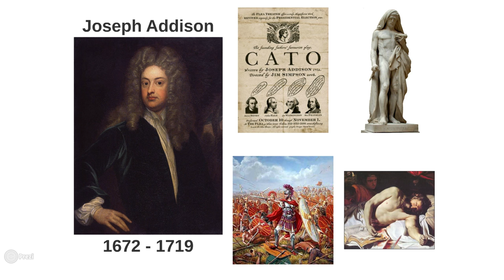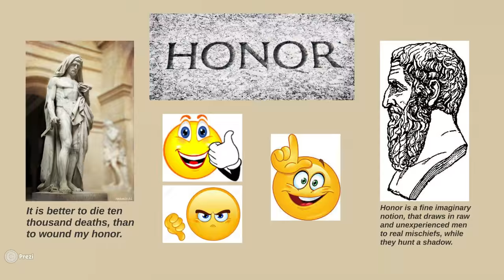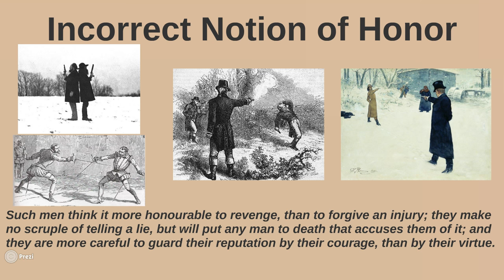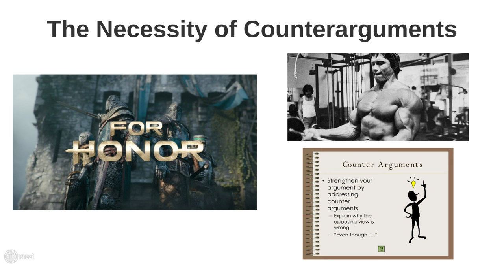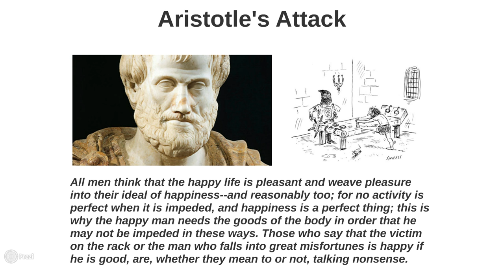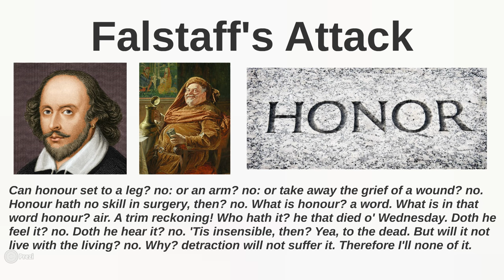Joseph Addison: On Honor and Cato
Born in 1672, Joseph Addison is an English writer well-known for his 1712 tragedy, Cato, which was performed for George Washington's Continental Army at Valley Forge and was a major literary inspiration for many of the key figures of the American Revolutionary War.

Honor is the primary theme of the tragedy. In this video, we will discuss honor as it is regarded by three sorts of men: those who have a correct notion of it, those who have an incorrect notion of it, and those who ridicule it as a worthless delusion.